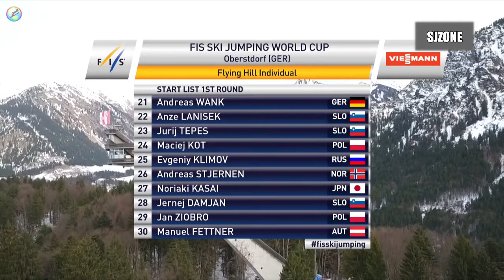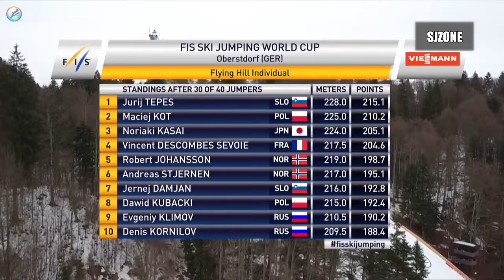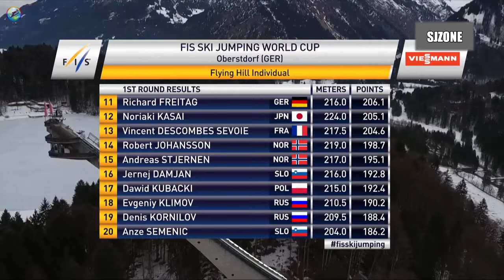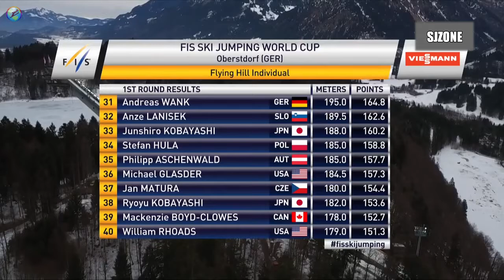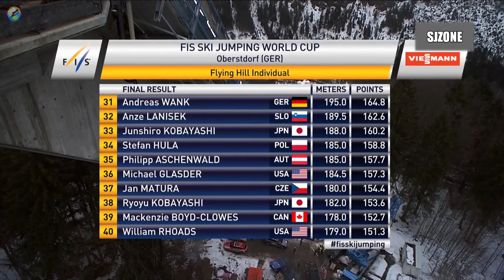Puchar Świata - Oberstdorf 2017 - 2 konkurs